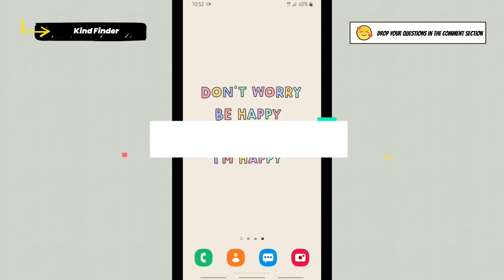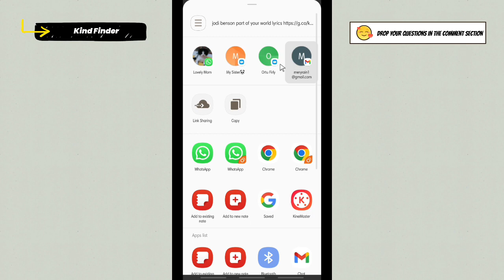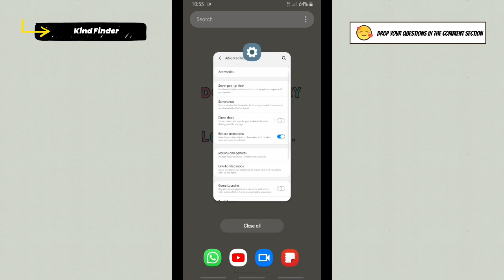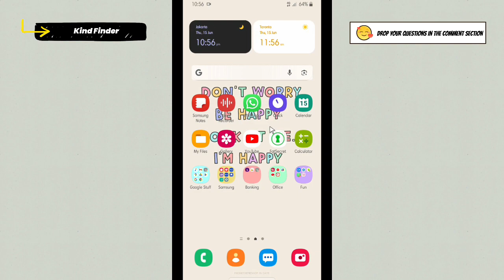How To Disable Direct Share On Samsung Phone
This video shows you how to Disable Direct Share On Samsung Phone

If you want to know how to Disable Direct Share On Samsung Phone please follow the steps in this video carefully.

Sincerely
Kind Finder